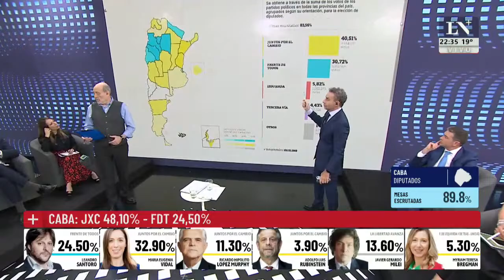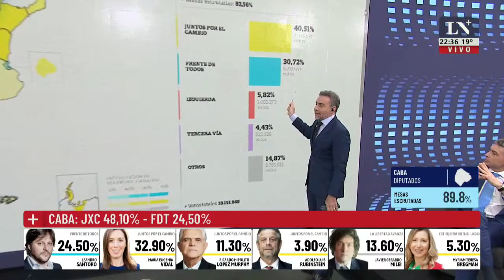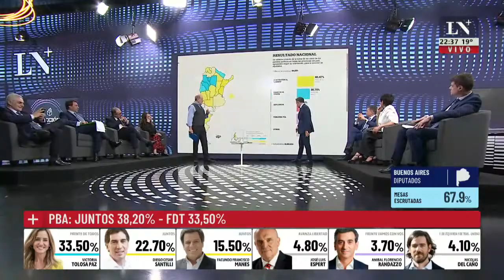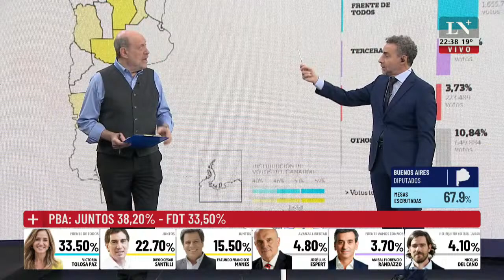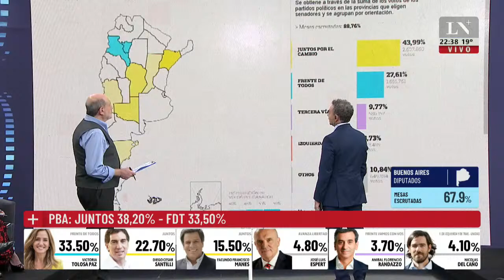CABA: JXC 48,10% - FDT 24,50%. El análisis de Diego Cabot , Pablo Rossi y Luis Majul